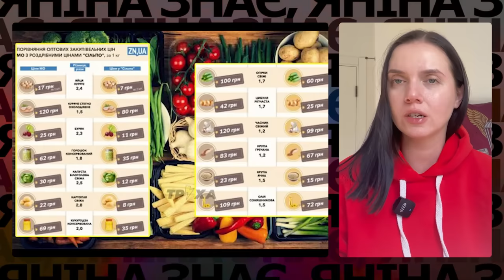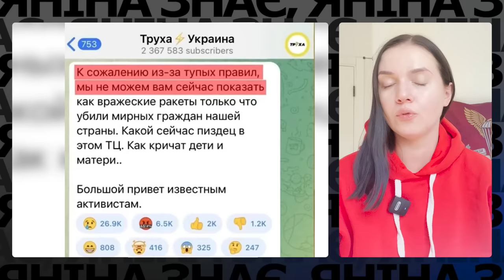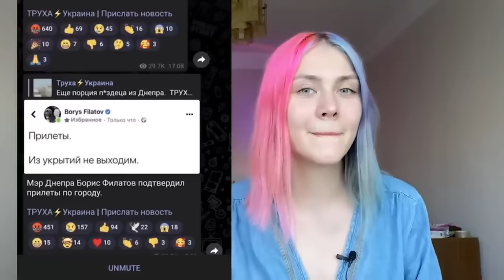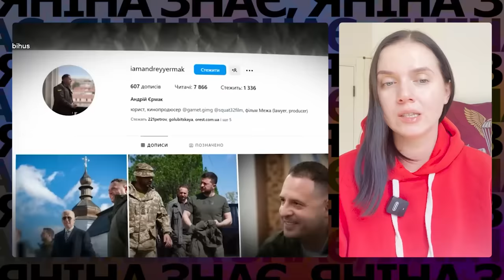⚡ТАКОГО зашквару у "Слуг" ЩЕ НЕ БУЛО!🤫Перемоги НЕ БУДЕ, якщо про це МОВЧАТИ! Соколова роздає!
Володимир Зеленський просить журналістів мовчати про корупцію до перемоги. У той же час друзі та бізнес-партнери Андрія Єрмака отримують частки у прибуткових бізнесах і збагачуються під час повномасштабної війни. Як вам така схема? Додивіться до кінця – ви обов’язково маєте це почути. Яніна Соколова збирала для вас інформацію.

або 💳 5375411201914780